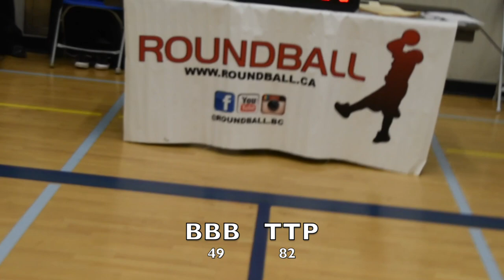2019 Burnaby Soring League - BBB vs TTP - Roundball BC Mens Basketball League